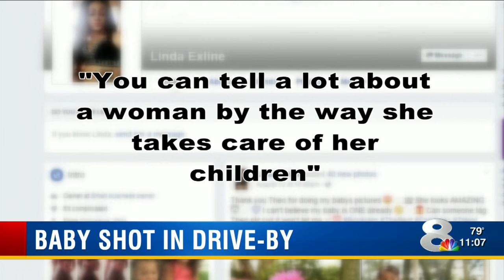Sleeping baby shot in Pasco drive-by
Investigators are still searching for the suspect or suspects who fired at the sleeping baby's home.